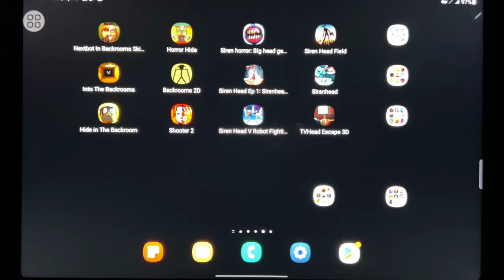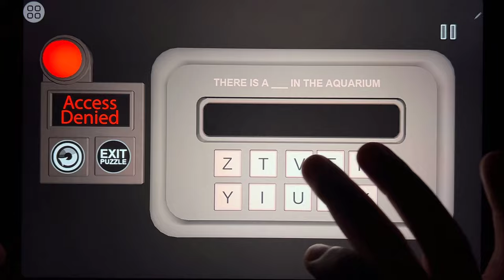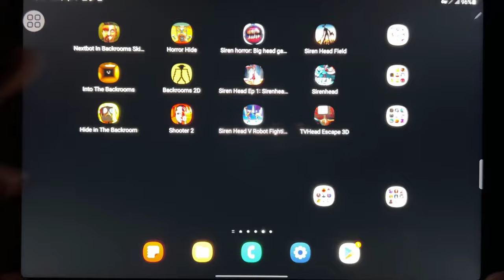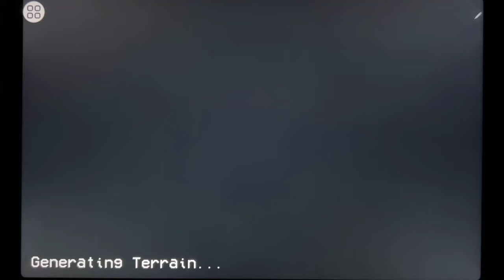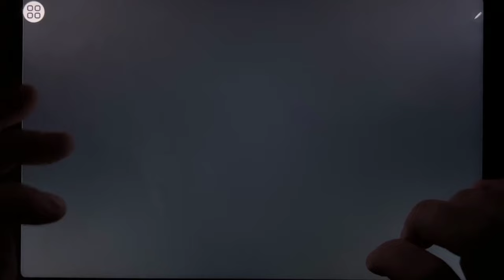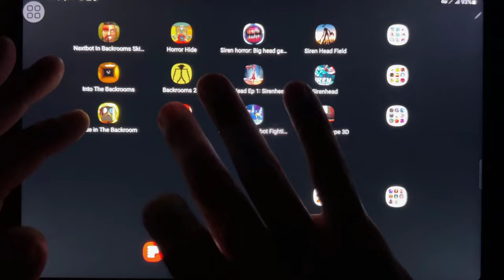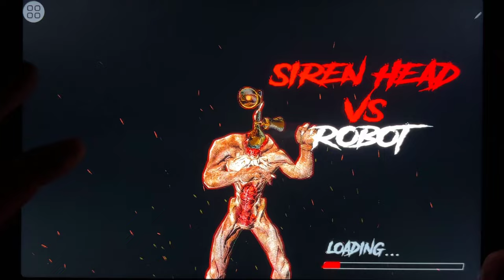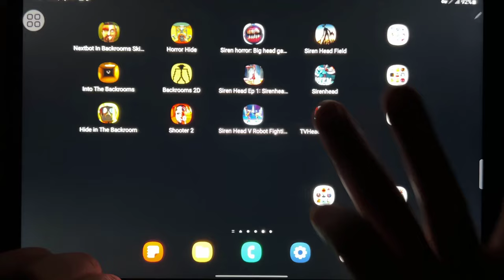Nextbots Skibidi, Horror Hide Backrooms, Siren Horror, Siren Head Field, Into the Backrooms...